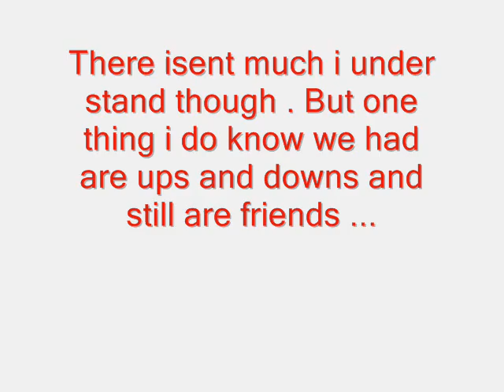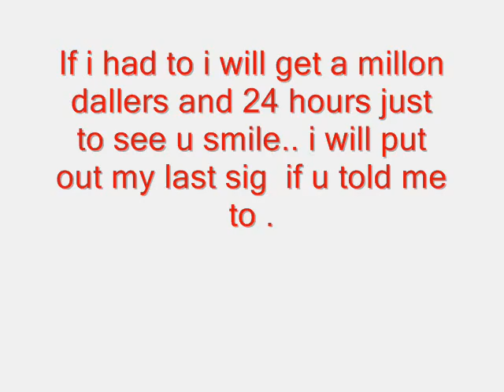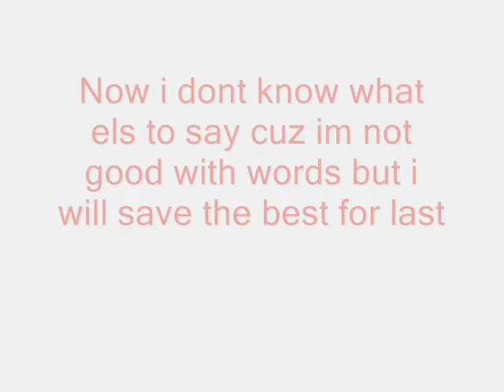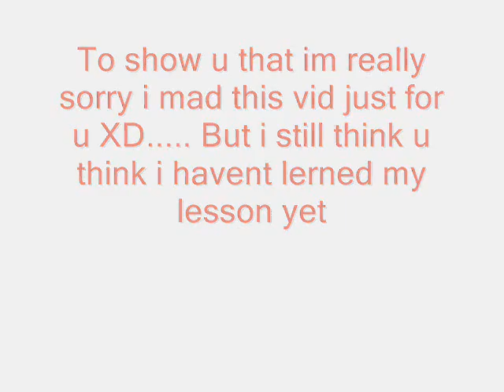after tonight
a lil movie i made XD artest justin nozuka : song is After to night